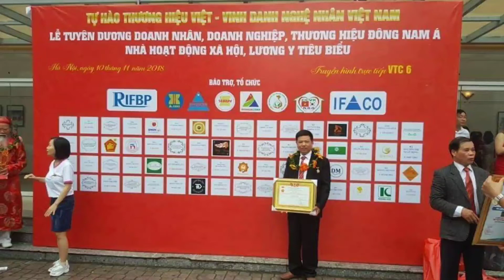🔴VẼ MẪU CỬA VÕNG GỖ CHO NHÀ THỜ/ NƠI SẢN XUẤT CỬA VÕNG TRỰC TIẾP. ĐỒ GỖ HIỀN LANH. 0986883349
🔴Cửa Võng gỗ Dổi 2M70| Tư vấn khi mua Cửa Võng cho nhà thờ. đồ gỗ Hiền Lanh. 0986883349
- 🔴Đồ Gỗ Hiền Lanh giới thiệu Cửa Võng gỗ DỔI có kích thước 2m70 x 2m, nguyên phần đuôi dài 1m70, chạm long hóa mai, đuôi cửa võng chạm Tứ Qúy hóa Tứ Linh.
- 🔴Đồ Gỗ Hiền Lanh khuyên quý khách hàng khi đi đặt cửa võng nên đo kích thước ở nhà trước, chúng tôi báo giá đã tính cả công lắp đặt và tính cả phần đuôi - hiện nay nhiều cơ sở tính tiền phần đuôi cửa võng riêng đánh lừa khách hàng
- có rât nhiều mẫu cửa võng như: cửa võng long hóa + cửa võng tứ linh + cửa võng rồng chầu mặt nguyệt + cửa võng phù dung chim trĩ ...v...v.
- cửa võng thường có trong các không gian thờ cúng tâm linh - nơi chốn ngự cửa những người đã khuất - người âm cũng cần có cửa võng ( như một ngôi nhà có cửa của người sống) - các cụ đã nói trần nào âm v
- Đồ Gỗ Hiền Lanh đang sản xuất rất nhiều cửa võng gỗ gụ, gỗ dổi, gỗ mít ta, gỗ hương . 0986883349
- quý khách kiểm tra cửa võng phần mộc để đảm bảo quyền lợi của quý khách
- Hiện nay chúng tôi đang làm 2 dạng cửa võng liền  và cửa võng ghép - cửa võng liền tấm giá thành cao hơn.